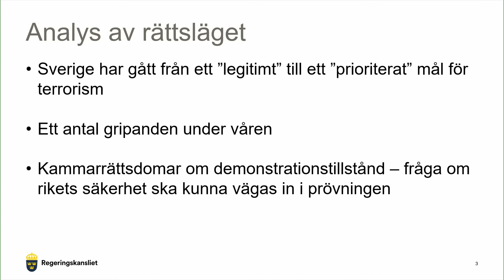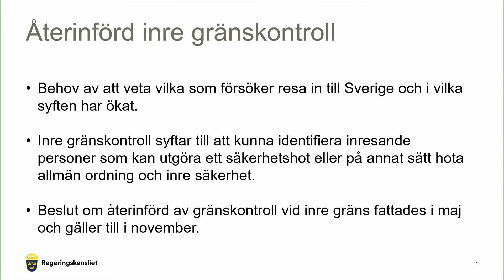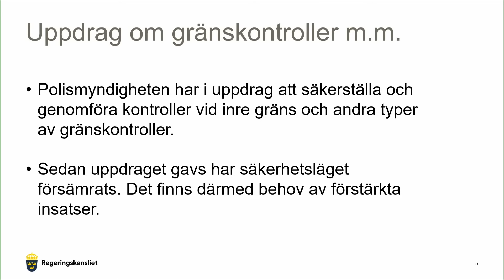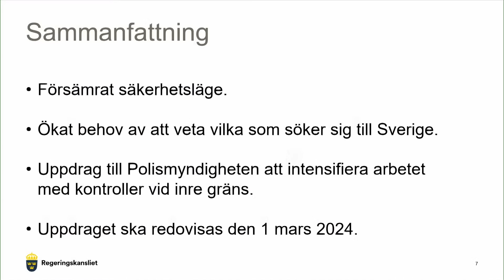Pressträff med statsminister Ulf Kristersson och justitieminister Gunnar Strömmer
Tisdagen den 1 augusti bjuder statsminister Ulf Kristersson och justitieminister Gunnar Strömmer in till pressträff om det säkerhetspolitiska läget. På pressträffen presenteras åtgärder för att skydda svenska medborgare.